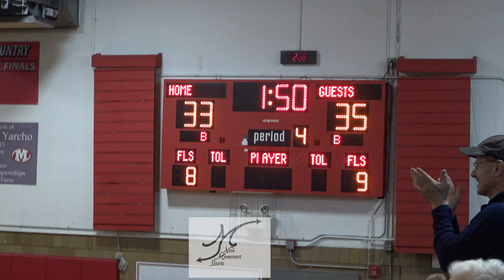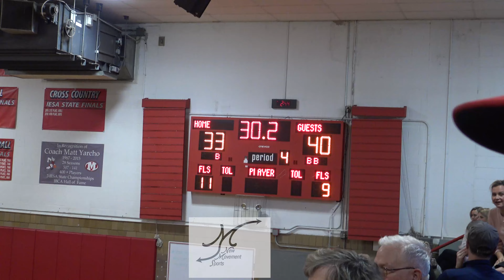The Lab Black vs 309 Squad 2nd Round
The Lab Black defeats 309 Squad for the 2nd time in a classic come back of 11 points after the first half.